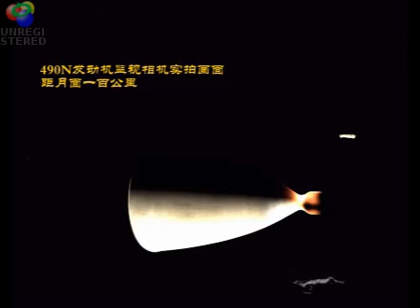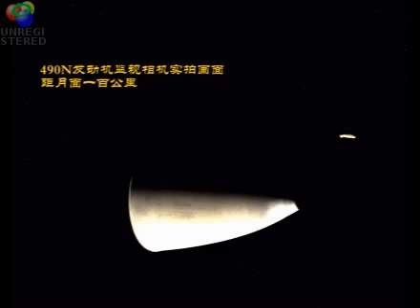Chang'E 2 enters lunar orbit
On October 6, 2010, after a quick five-day cruise to the moon, Chang'E 2 fires its main engine to place itself into lunar orbit, an event witnessed by an engineering camera.  The Moon spins behind the view of the thruster, whose narrow neck glows with the heat of the rocket burn.  The spacecraft crosses the lunar terminator (day/night boundary) as the burn continues, and the burn ends with the spacecraft still over the night side.  (Of the five videos I am posting today, this is the one _least_ worth waiting for the end.)